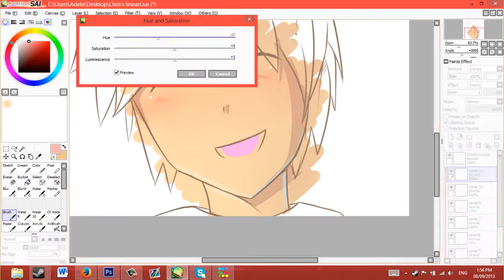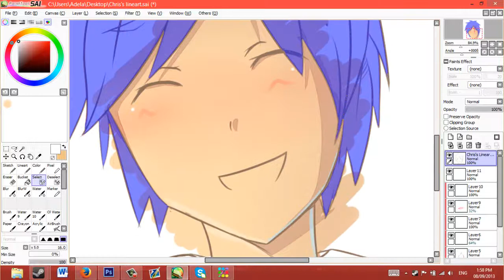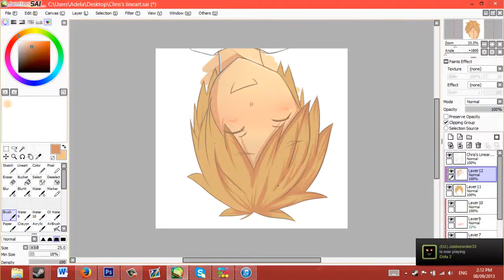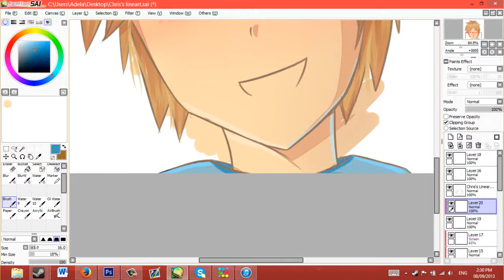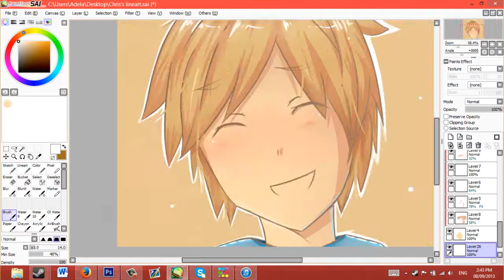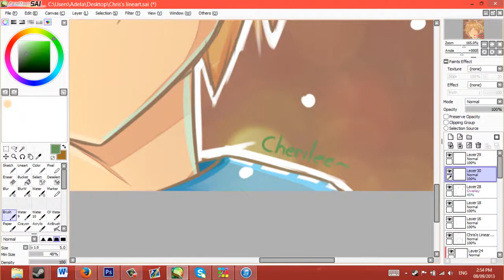Chris - Speed Art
but seriously, hope ya like it Chris C:

Le song: Forever by Rogue

AND ALSO STALK MONSTERCAT ON:
Follow Monstercat: